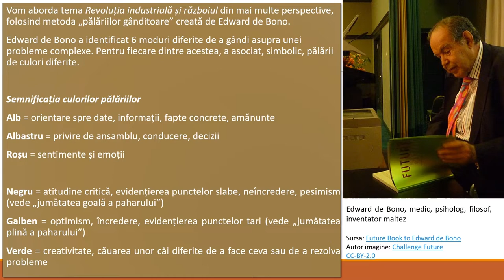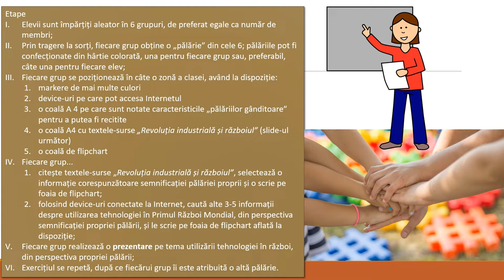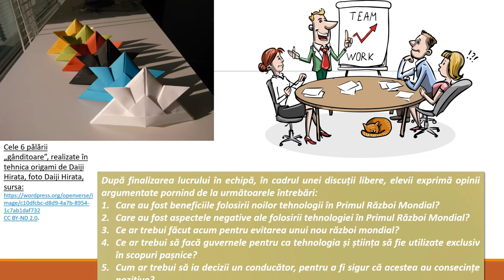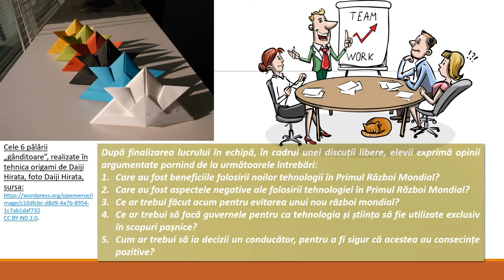Revoluția industrială și războiul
Materialul este o analiză din mai multe perspective a problemei folosirii tehnologiilor în război, prin metoda „pălăriilor gânditoare”.
Rezultatele așteptate sunt creșterea puterii de analiză prin utilizarea unor perspective multiple, precum și folosirea și dovezilor în luarea unor decizii.
Cuvinte-cheie: Primul Război Mondial, tehnologie, armament, știință, „pălării gânditoare”, Edward de Bono

Autor: STOICA STAN